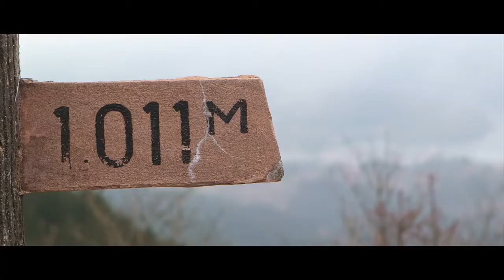Toll Charge The Hakone Turnpike in the 650S